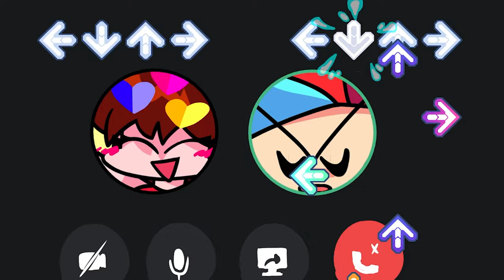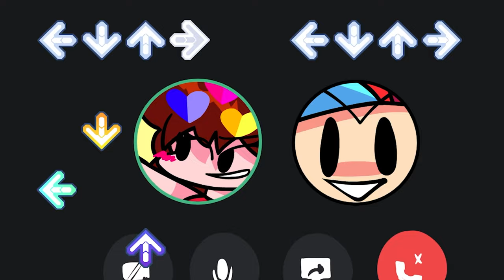Hecker but Girlfriend sings it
I spent a long time making Girlfriend sing each note right.